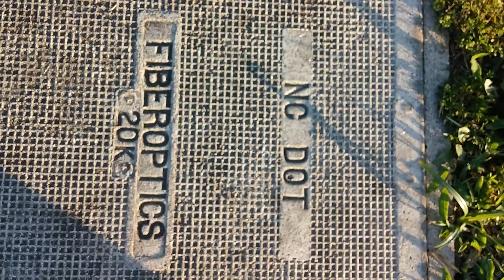More wierd stone things and pyramid looking things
Any idea what they could mean?